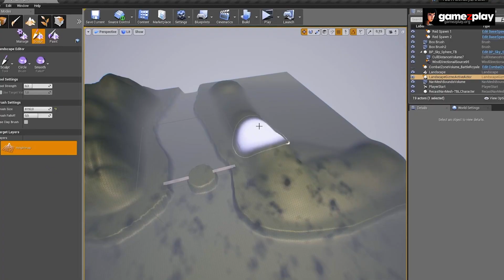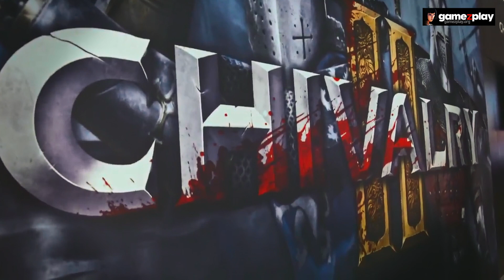Chivalry 2 - multiplayer first person medieval slasher Cross Play Closed Beta Starts March 26th 2021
Chivalry 2 is a multiplayer first-person slasher inspired by epic medieval movie battles. Players are thrust into the action of every iconic moment of the era from clashing swords, to storms of flaming arrows, sprawling castle sieges, and more. Dominate massive battlefields while catapults tear the earth apart as players lay siege to castles, set fire to villages, and slaughter filthy peasants in the return of Team Objective maps.

Improving on the original genre-defining Chivalry: Medieval Warfare, Chivalry 2 invites players to master the blade with an all-new and improved combat system that combines real-time strikes and a free flowing combo system to speed up the action and let players become a whirlwind of steel on the battlefield. Created with the ability to fight multiple foes in mind, Chivalry 2’s combat mixes the best of both FPS and fighting game genres for an unmatched melee experience.

Digital pre-orders are live today for PC for both the standard edition of Chivalry 2 ($39.99, €39.99, £34.99) and the Chivalry 2: Special Edition ( $49.99, €49.99, £44.99). More news on the availability of console pre-orders will be announced soon.